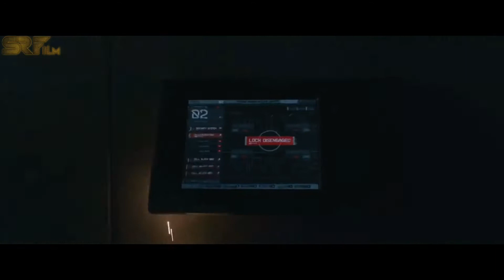Fast and Furious 7 movie clips | Fast and Furious comedy scene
Description :=
Furious 7 (titled onscreen as Fast & Furious 7) is a 2015 American action thriller film directed by James Wan and written by Chris Morgan. It is the sequel to Fast & Furious 6 (2013) and the seventh installment in the Fast & Furious franchise. The film stars Vin Diesel, Paul Walker, Dwayne Johnson, Michelle Rodriguez, Tyrese Gibson, Chris "Ludacris" Bridges, Jordana Brewster, Djimon Hounsou, Kurt Russell and Jason Statham. Furious 7 follows Dominic Toretto (Diesel), Brian O'Conner (Walker) and the rest of their team, who have returned to the United States to live normal lives after securing amnesty for their past crimes in Fast & Furious 6, until Deckard Shaw (Statham), a rogue special forces assassin seeking to avenge his comatose younger brother Owen Shaw, puts the team in danger once again.

Starring:=Vin Diesel
Paul Walker
Dwayne Johnson
Michelle Rodriguez
Tyrese Gibson
Chris "Ludacris" Bridges
Jordana Brewster
Djimon Hounsou
Kurt Russell
Jason Statham

Non-Profit Channel.